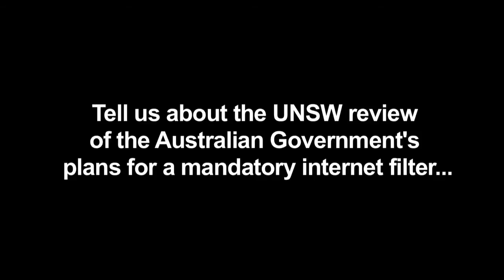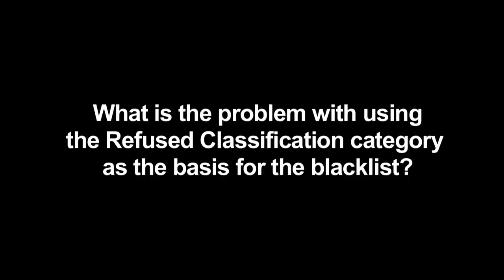Untangling the Net; Mandatory Internet Filtering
UNSW's Professor Catharine Lumby, co-author of a new report on Australian Government plans to introduce mandatory internet filtering, says a wide range of material may disappear from our computer screens.